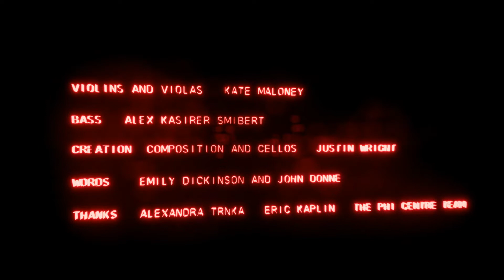A walk through Justin Wright's Drone Garden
A recording of a walk through Drone Garden, Justin Wright's virtual performance space and composition for the Phi Centre. The mix you hear is determined entirely by the listener's proximity to each audio source. The work exists as a downloadable application, which can be found

How can this pandemic invite us to conceive alternative forms of meeting up and experiencing music together? This question guides the project Drone Garden, a virtual environment designed by Justin Wright to propose a new way of listening and being together. This space is accessed via an application, which can be downloaded from this exhibition page, and it allows you to hear Wright’s original composition, a microtonal work for 25 musicians, in 3 movements that cycle indefinitely. This sound piece is spatialized for the virtual environment. As you move through the space between the performers, the proximal effect makes each time you listen a unique experience. The online mode, where you can wander around with other users on the platform, offers a digital version of the social aspect of a music concert.

Creation, composition, and cello: Justin Wright
Violins and violas: Kate Maloney
Contrabass: Alex Kasirer-Smibert

Special thanks to Alexandra Trnka, Eric Kaplin, and the Phi Centre team